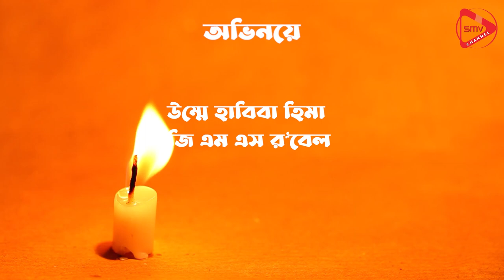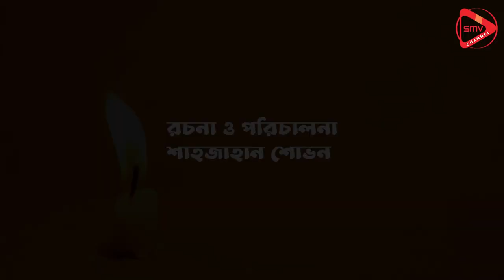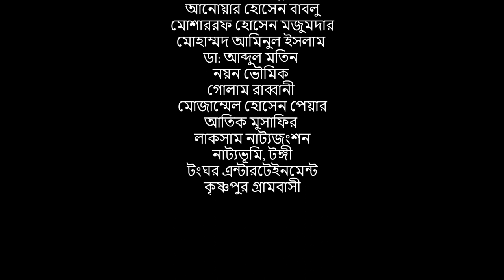Boro Cheler Bou | বড় ছেলের বউ | New Bangla Eid Natok | GMS Rubel | Hema | Eid ul Azha Natok 2023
Presenting Eid Ul Adha drama of Shajahan Shobhan’s “Boro Cheler Bou”, Script written & Directed by Shajahan Shobhan,
Starring GMS Rubel , Hema  & many others.  Produced by  (SMV Channel).

Drama:  Boro Celer Bou | বড় ছেলের বউ
Script & Director: Shajahan Shobhan
Cast: GMS Rubel , Hema & many others.
DOP: MD Rakibul Islam
EDIT, BGM & Color: MD Rakibul Islam

Produced by: Shuddhichaya Multi vision (SMV Channel)